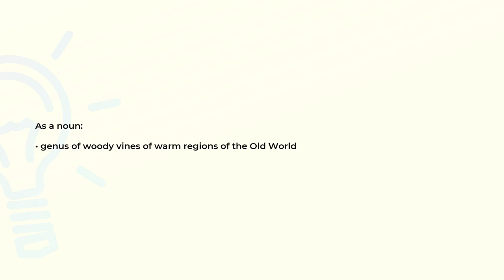What is the meaning of the word PERIPLOCA?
Definition and spelling of the word PERIPLOCA.

(00:00) Intro
(00:07) As a noun
(00:15) Spelling

As a noun (00:07):
• genus of woody vines of warm regions of the Old World